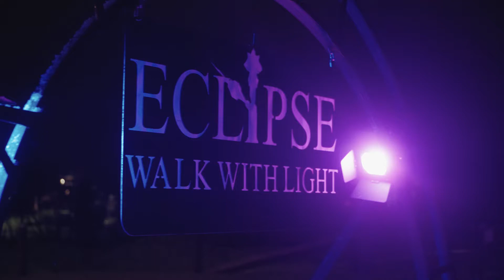Eclipse "Walk with Light" in the Snow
The incredibly unique and interactive Eclipse “Walk with Light” carries on all winter long through the forested village at Muskoka Heritage Place in Huntsville, Ontario. At Eclipse, participants walk a circular path of light, where they encounter unique heritage buildings and illuminated soundscapes linked to the seasons of the year, and the cycles of the day and moon. There is music, spoken word and thousands of interactive lights that respond to sounds created by the visitors themselves.